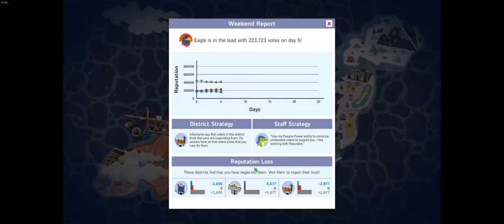Political Animals - Gameplay [PC] [HD] [60FPS]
STEAM CURATOR

ABOUT ME
I am a passionate gamer and honored to create game content to help game developers and publishers. Gaming is my passion and I love to share it with others. I deliver pure, uncut and high quality gameplay footage to my audience.

Political Animals is an election campaign simulation game set within a world populated by corrupt crocodiles and meritocratic mice. In a political contest where corruption is always around the corner, can you win without getting your paws dirty?

► MB: GIGABYTE GA-H77-D3H
► GPU: Palit GeForce GTX 1070 Dual (8GB)
► CPU: Intel Core i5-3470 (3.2GHz)
► RAM: CompuStocx CL9 KIT (4x4GB)
► SSD: Samsung 850 EVO (250GB)
► HDD: Seagate Barracuda (2TB)
► CASE: Enermax Staray Blue LED's
► OS: Windows 10 (x64)
► SCN: LG 29UM69G-B (2560x1080, 75Hz)

MY PROFILES
Steamcommunity.com/id/Royalgamer06
Youtube.com/Royalgamer06
Twitter.com/Royalgamer06
Twitch.tv/Rylgmr06
Github.com/Royalgamer06
Reddit.com/u/Royalgamer06